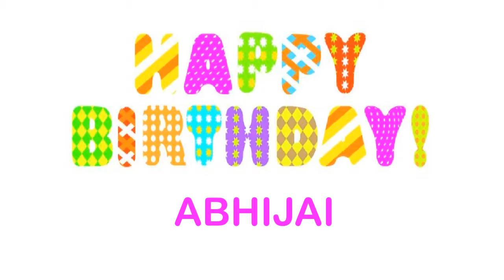Abhijai Wishes & Mensajes